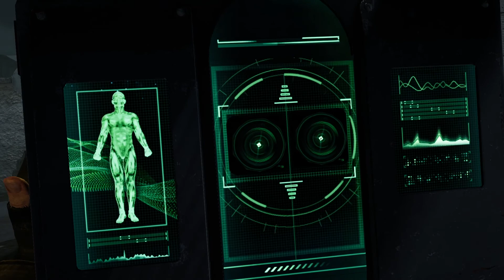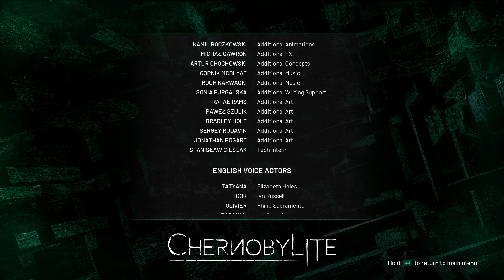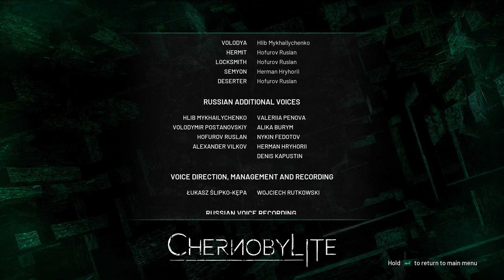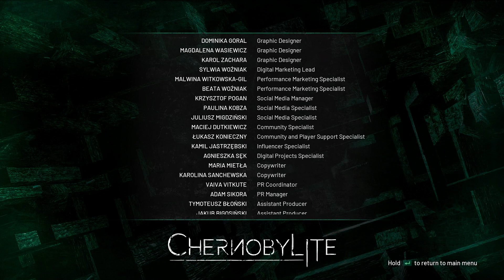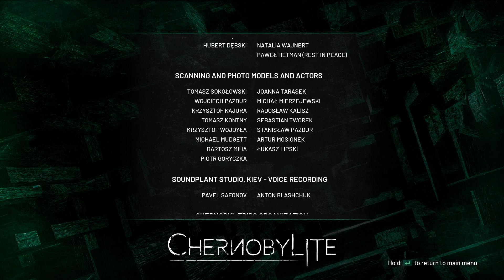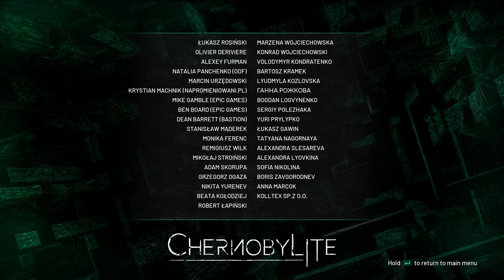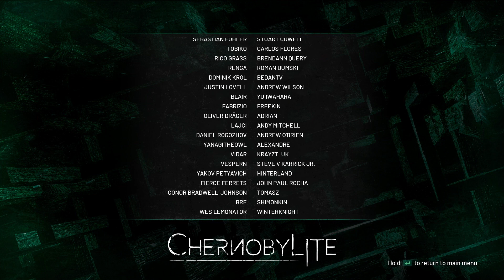CHERNOBYLITE by The Farm 51 - Day 25 "The Powerplant" (No Commentary) FINALE!! Full Walkthrough 2021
Chernobylite by The Farm 51 - Day 25 "The Powerplant"

This is the Final Chapter.

It's a science-fiction survival horror experience, mixing the free exploration of its disturbing world, and non-linear storytelling with strong RPG core mechanics. Make your choices, but remember: they will not only have a direct impact on the Zone, sometimes you’ll feel the consequences many hours of playing later.

Play as a physicist, one of the Chernobyl Power Plant’s ex-employees, and investigate the mysterious disappearance of your beloved. Try to survive and reveal the Exclusion one’s twisted secrets. Remember, the military presence is not your only concern.

Get ready for a thrilling adventure of survival, conspiracy, horror, love, and obsession. One that will prove to you that it’s not about how you face your fears, it’s about how you survive them.

Modern Horror Gaming : "If you love STALKER, or METRO, or even ROADSIDE PICNIC, then Chernobylite is 100% for you. I cannot tell you how impressed and excited for this game now that I gave it a shot. Check it out! Now that version 1 is out (July 2021) I plan on having a full series dedicated to the story chapters, as I seriously am in love with this game. I hope the Farm 51 continues on their journey to bringing immersive sims to modern gaming! Thank you all!"